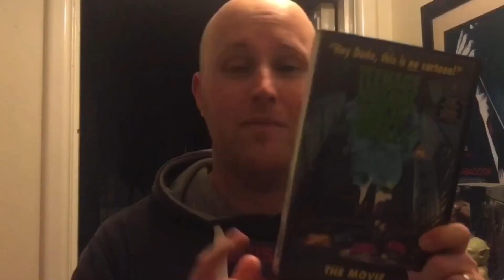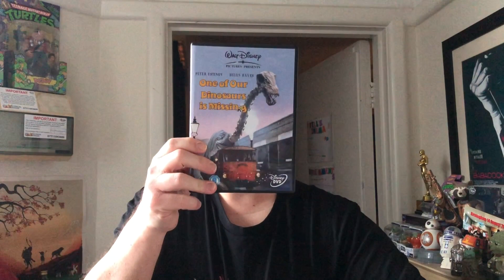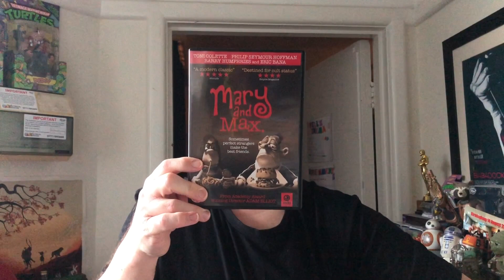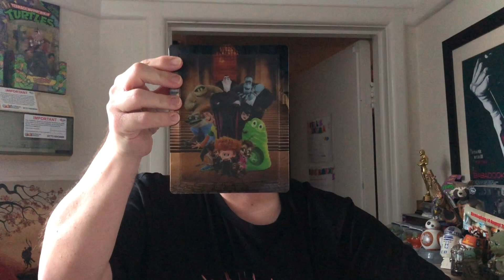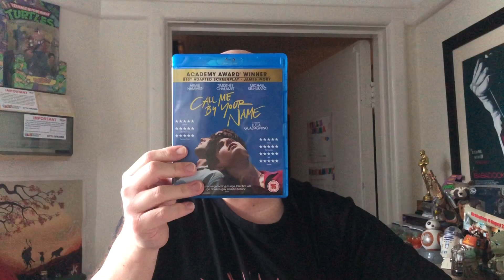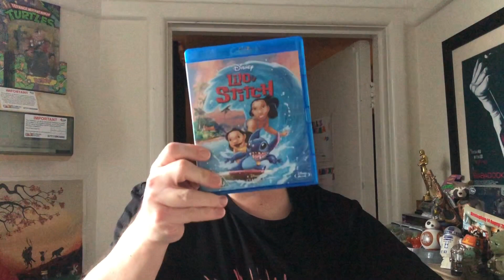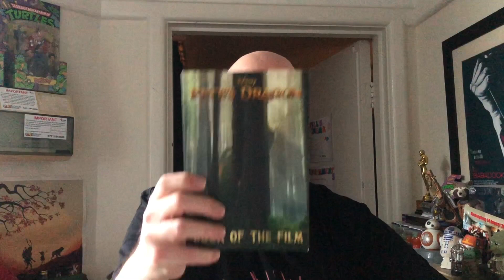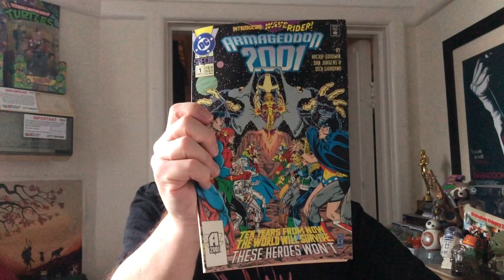Subscriber Mail : Kaz99000